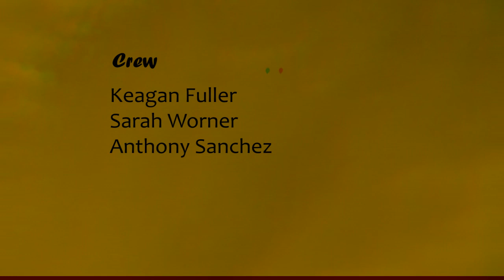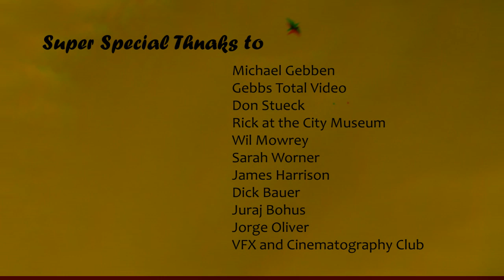REENTRY / 3D short film by Tim Maupin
A cool, stereoscopic 3D film produced by Tim Maupin.  Watch using anaglyph (red/blue) glasses.

For more information on 3D Camera Rigs, 3D Production & 3D Training Workshops